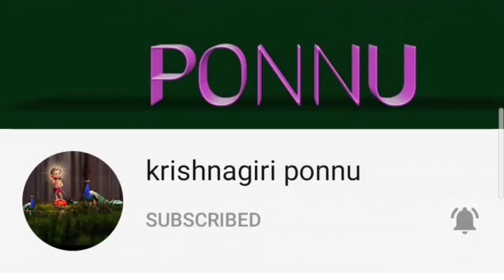day 16 weight loss challenge / paleo diet and paleo recipe/paleo tastyrecipes/weightlosstipsintamil/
day 16 weight loss challenge / paleo diet and paleo recipe/paleo tasty recipes/weightlosstipsintamil/

hi friends